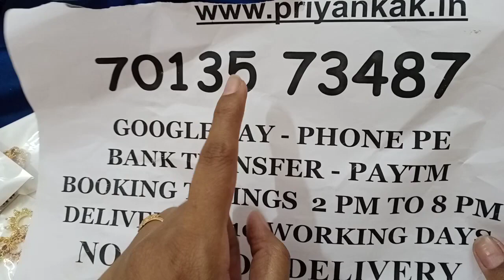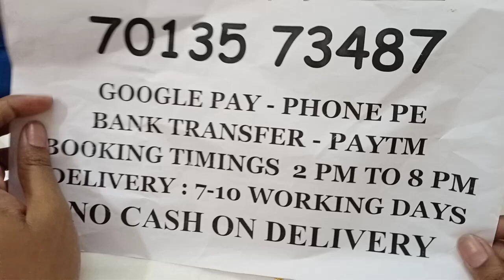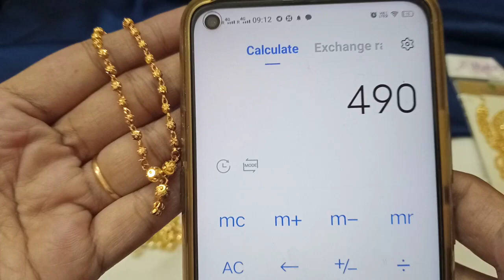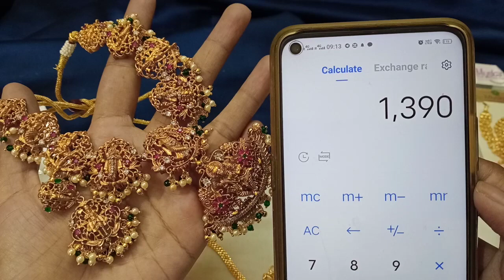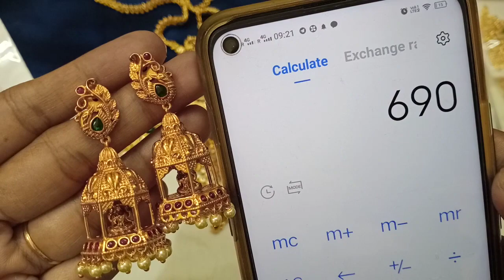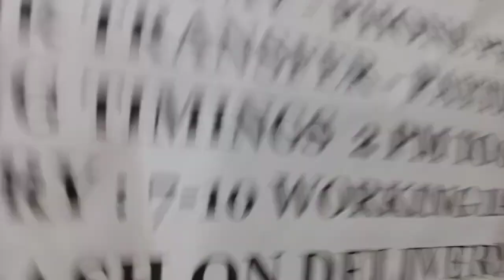Latest Imitation jewellery at wholesale prices| bridal jewellery,CZ jewellery, Microplated jewellery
Single piece courier facility